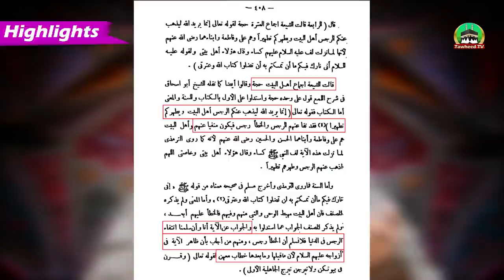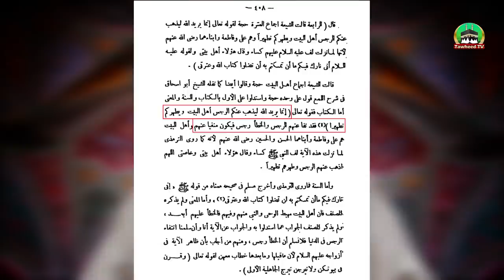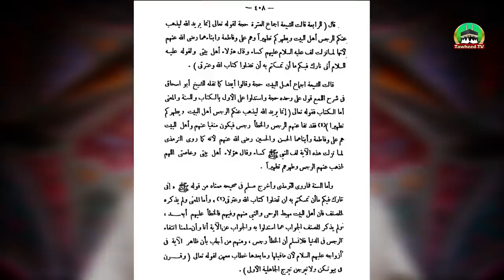Kokab Norani Sab Toba or Raju Krein | Mufti Zahid jalali